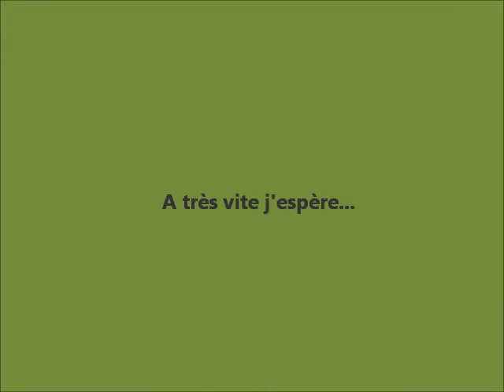Entrainement POP Lanmary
Teaser de l'entrainement de CO en forêt de Lanmary, organisé par le POP (Périgord Orientation Plaisir)